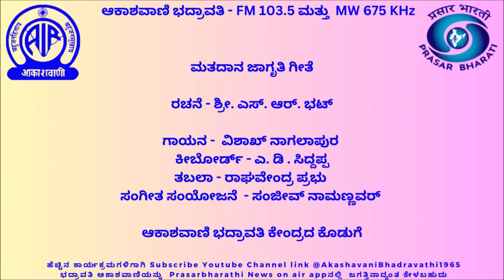Voters awareness songs | ಮತದಾನ ಜಾಗೃತಿ ಗೀತೆ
2024 ಏಪ್ರಿಲ್ 26 ಹಾಗೂ ಮೇ 7 ರಂದು  ಕರ್ನಾಟಕದಲ್ಲಿ ನಡೆಯಲಿರುವ
ಲೋಕಸಭಾ ಚುನಾವಣೆಯ ಮತದಾನ ಜಾಗೃತಿ ಗೀತೆ

ಮತದಾನ ಜಾಗೃತಿ ಗೀತೆ
Voters awareness songs

 / airbdvt
 / airbhadravati